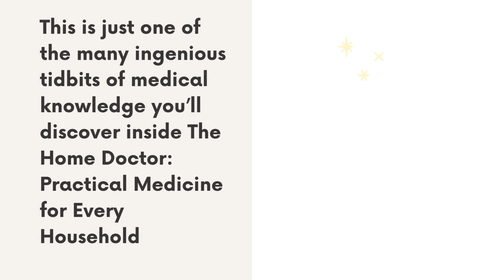How to Stockpile Antibiotics Without a Prescription